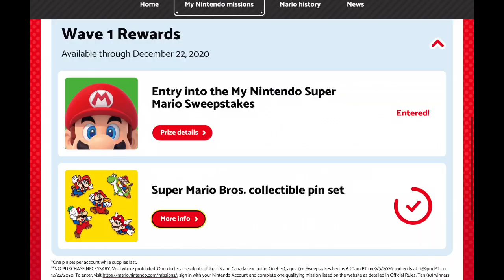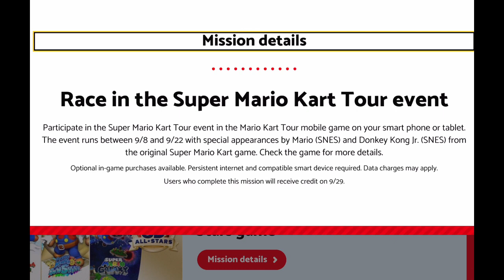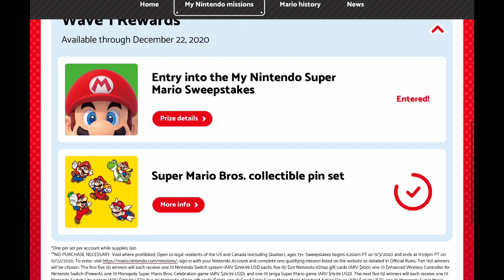MARIO KART TOUR EVENT LIVE NOW Ends 9/22/2020 MISSION 5 FOR PIN SET!!!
Go go go make sure you complete this event before 9/22/2020 so we can complete mission 5 for that pin set! Mission completion given on September 29th!